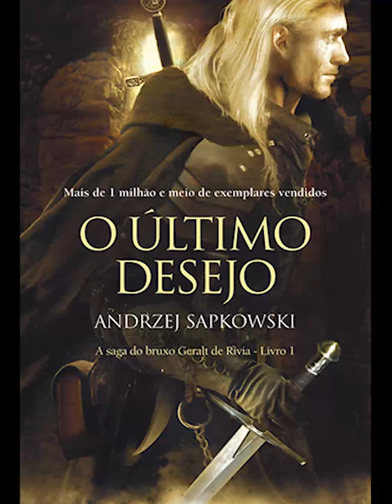Áudio livro THE WITCHER o último desejo/CAPÍTULO I PARTE VI (Andrzej Sapkowski)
Vídeo totalmente sem fins lucrativos, apenas aproveitando o hype da vez para praticar.
Todos os créditos ao autor da obra e a Editora WMF Martins Fontes.